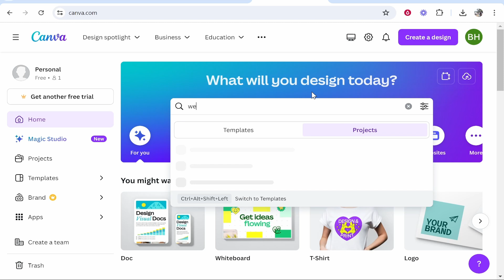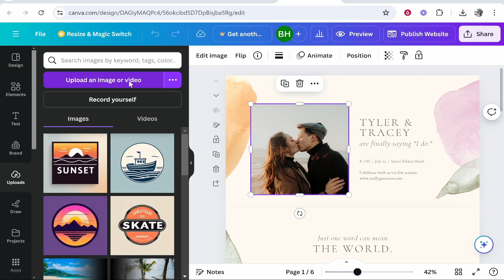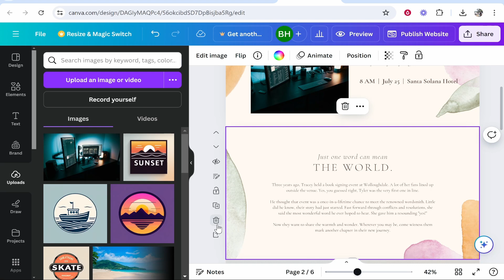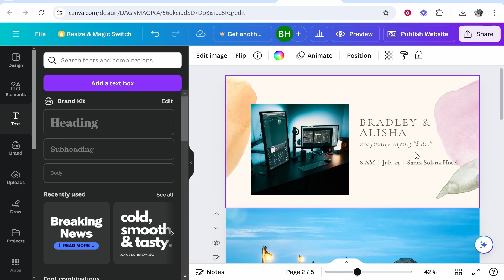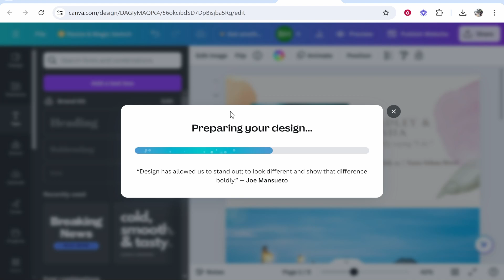How To Create a Wedding Website on Canva (Step By Step)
In this video, I show you how to create a Wedding Website on Canva. Did this video help? Thanks!